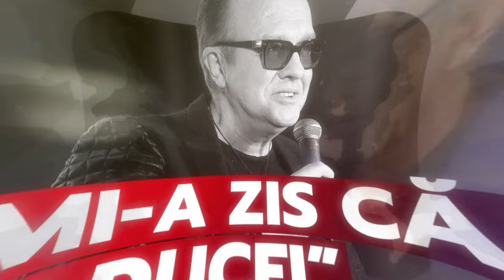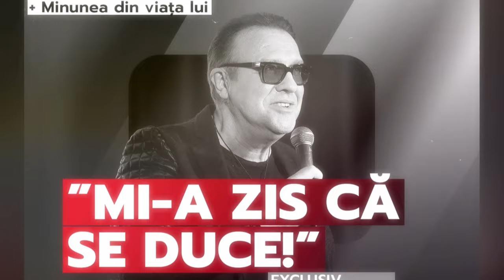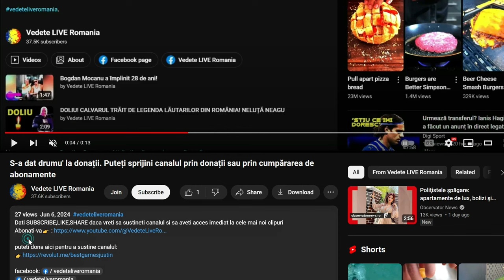Gabriel Cotabiță a fost incinerat - ultima sa dorință